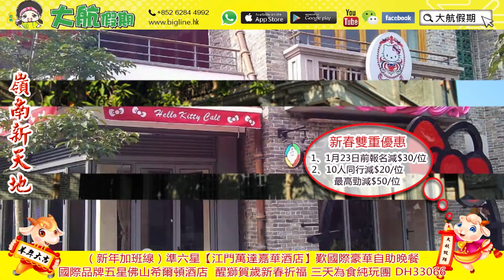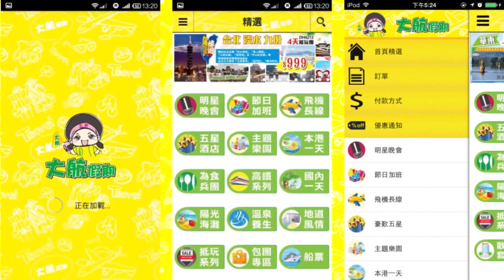大航假期 BIG LINE HOLIDAY LTD DH33066 (春節加班線)奢華國際品牌江門萬達嘉華酒店嘆國際豪華自助晚餐+佛山希爾頓酒店 醒獅賀歲新春祈福 三天為食純玩團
●2014全新開業准六星江門萬達嘉華酒店+品牌五星佛山希爾頓酒店/南海保利洲際酒店
●【國際豪華自助晚餐】：café Realm美食匯全日餐廳, 超過250種國際饕餮珍馐：
   琳琅滿目的北海道風情日式刺身、阿拉斯加長腳蟹、蘇格蘭生蠔，讓你不出國門也能享受異國美味~~
●【家肥屋潤燒鵝宴】【金鳳賀歲宴】【豐衣足食點心宴】【吉祥如意宴】
●佛山祖廟 (包入場)、參觀開心農場士多啤梨園、嶺南天地、多媒體3D小鳥天堂